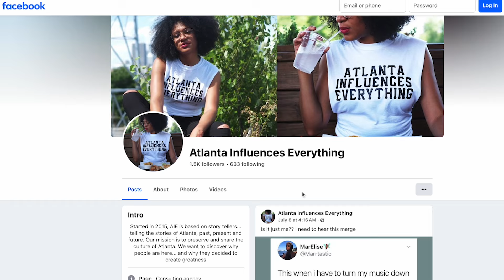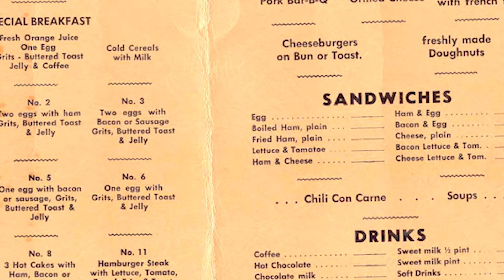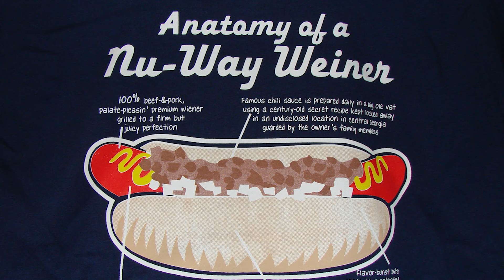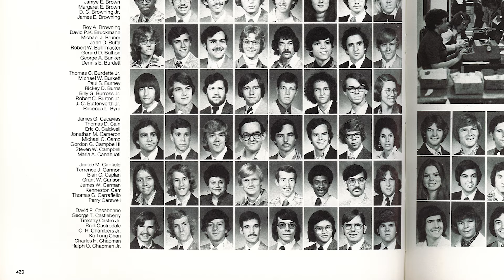Nu-Way Weiners: Macon cuts the Mustard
Hot dogs in New York, Chicago, Detroit, Atlanta, Macon all have distinctive styles of preparation and condiments. Here in our state, two names as famous as peanuts and peaches, Nu Way in Middle Georgia and Macon, and The Varsity in Atlanta and Athens.

Who cut the mustard first? Jeff Hullinger traveled to Macon for an answer.